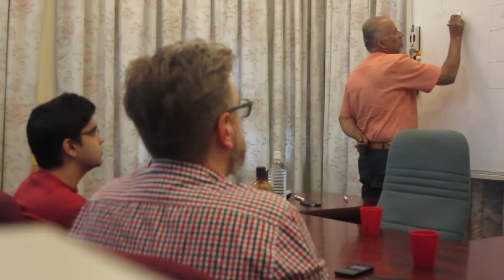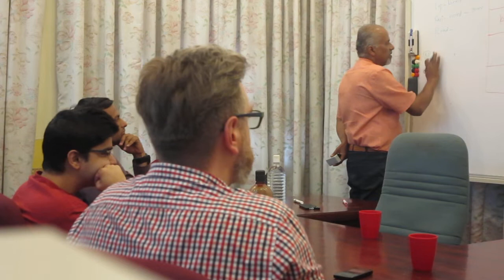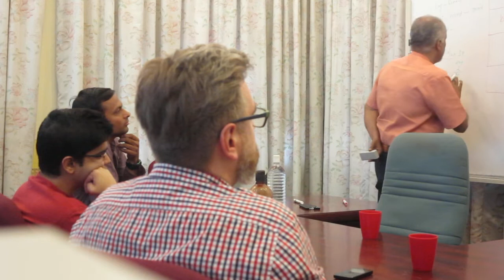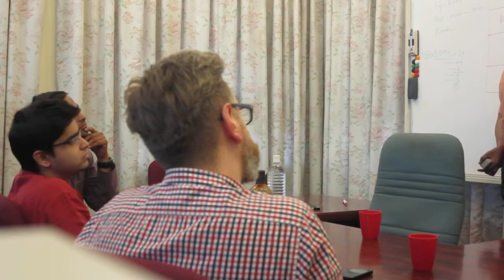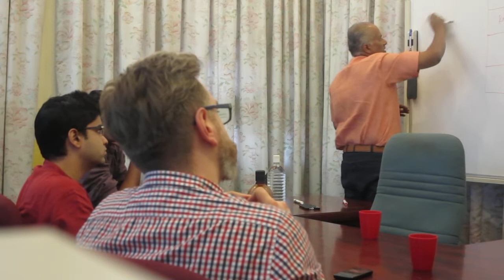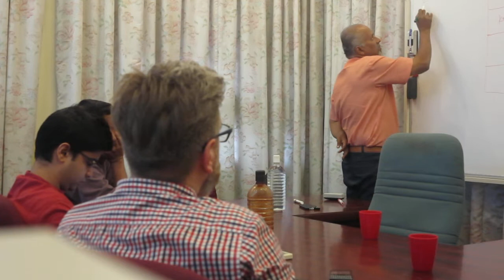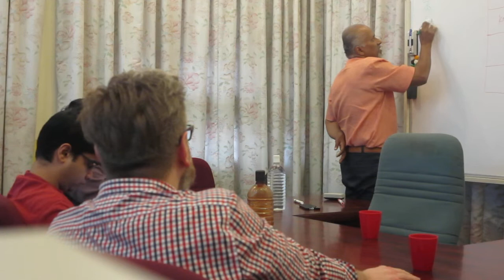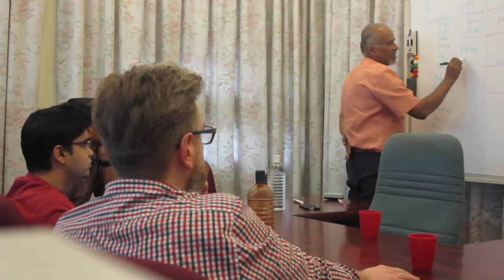#2 Medical Astrology with Dr Ramesh Rao and Animikh